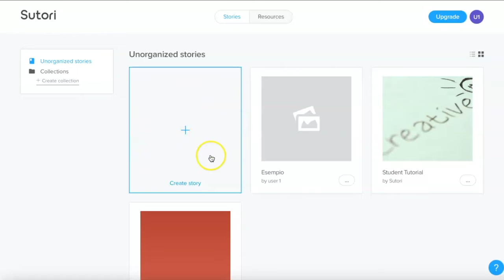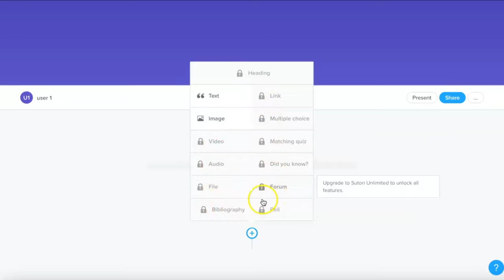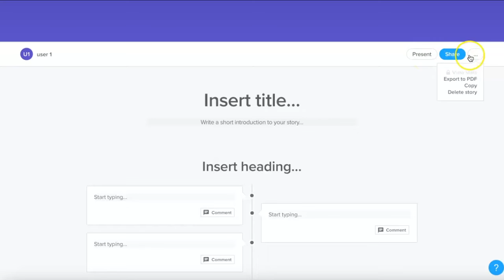Sutori: creare linee temporali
Sutori è un'app web che permette di creare linee temporali tramite post organizzati in verticale contenenti testo, immagini, video, audio e quiz. La storia può essere costruita in modo collaborativo e può essere condivisa facilmente tramite link oppure su Classroom e Microsoft Teams. Inoltre, è possibile esportare i progetti in PDF. Sutori è molto utile per i docenti che vogliono illustrare un contenuto attraverso una sequenza di avvenimenti, ma a anche per gli studenti che possono rappresentare in modo efficace quanto appreso.

Questo video è stato realizzato nel dicembre del 2022. Vista la rapida evoluzione delle applicazioni Web i contenuti dei video potrebbero non essere sempre rispondenti all’attuale versione dell’applicazione. Ci scusiamo in anticipo e vi invitiamo a segnalare eventuali discrepanze rispetto alla versione corrente.